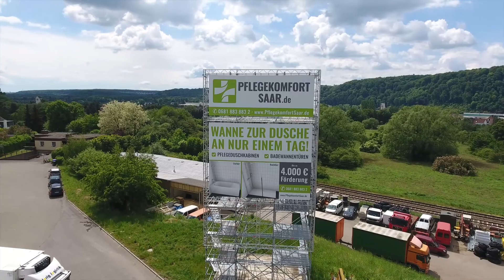20180503 Süd West GmbH Pflegekomfort Saar Matthias Gadzimski Sven Herzog